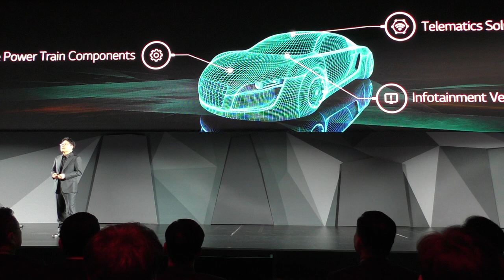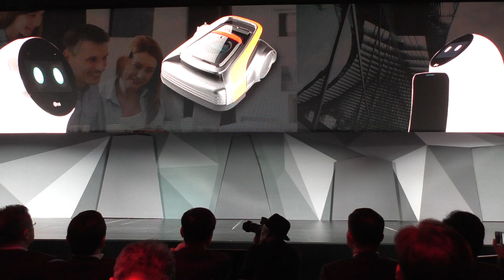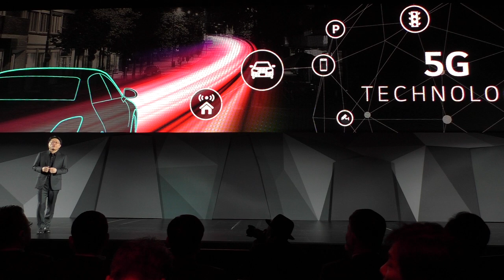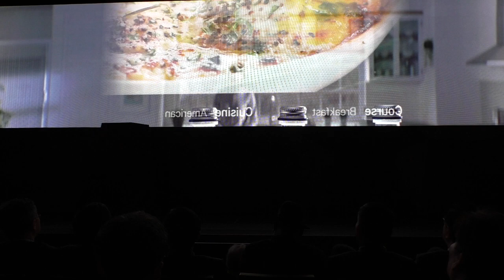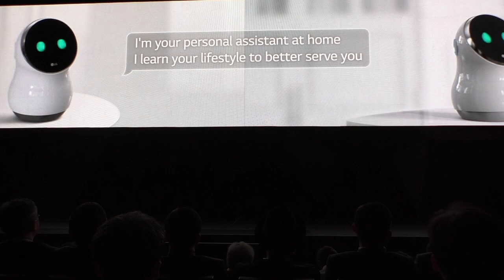LG CES 2017 Press Conference Part 1 (Home, Car, Robots, IoT)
LG Press Conference Part 1 from CES 2017.